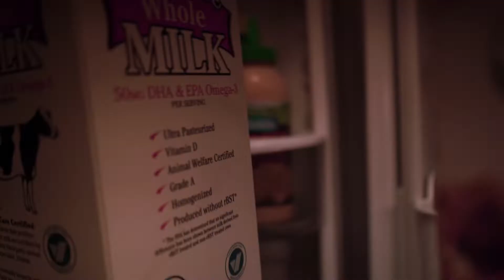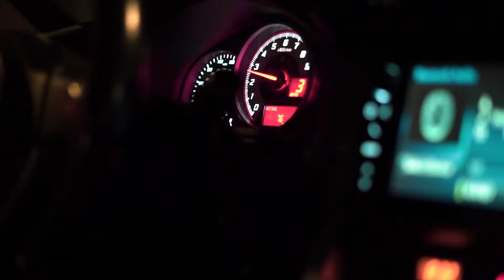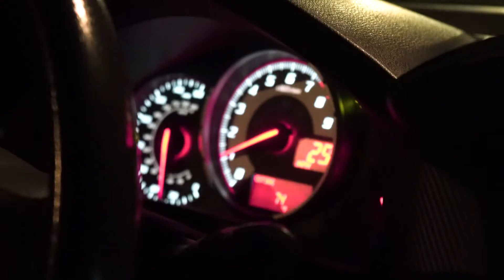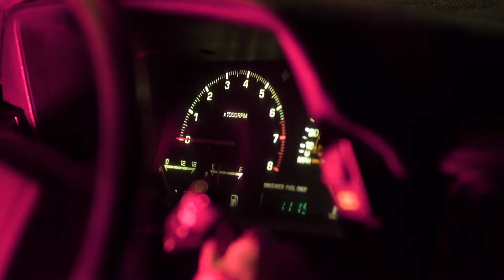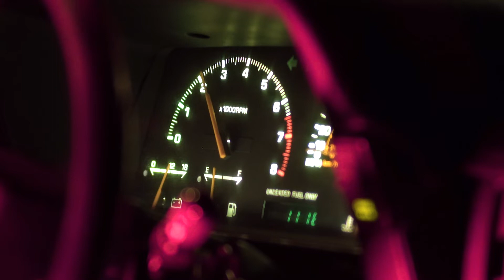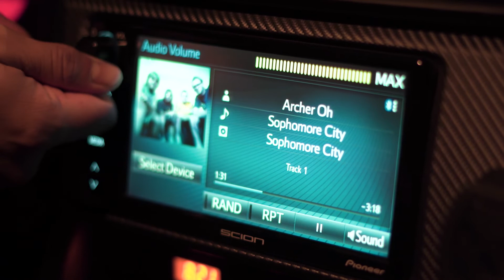The Milk Run - short film by Eli Silva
When Ray purchases the last carton of milk, a rival tries to take it away.
Starring Ray Corral and Eli Silva.
Shot with help from Isaac Silva, and Chris Raygoza.
Thanks so much to the amazing bands Archer Oh and The OC Hurricanes for letting me use their music in my short film!